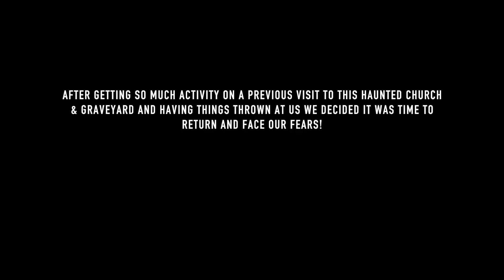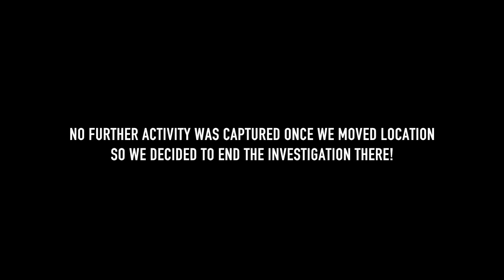(DAVE RAN IN FEAR) HAUNTED GRAVEYARD AFTER DARK!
Scary haunted graveyard after dark!
New videos weekly, I explore some of the scariest, most haunted locations and document my adventures onto video. Catch my regular live streams every week from creepy locations including haunted graveyards, haunted buildings, eerie haunted woods + more!

LINKS!!